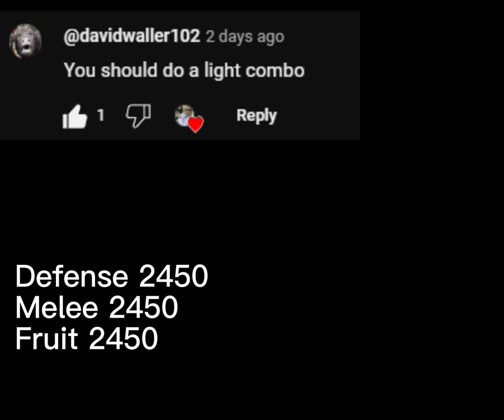Light + Godhuman + Spikey Combo ( Blox fruits)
Holeh moleh